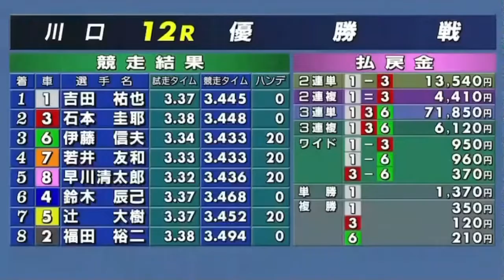【オートレース BACHプラザ】川口オート 2022/6/20 優勝戦 優勝 川口 29期 吉田 祐也 選手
BACHプラザ 川口オート 2022/6/20の放送。
2022/6/20 優勝戦の映像です。
優勝 川口 29期 吉田 祐也 選手。
2008年以来の優勝、おめでとうございます。
スタート速攻、逃げ切り、見事なレースでした。
益々の御活躍を楽しみにしております。

SNS等やっております。
自分のSNSアカウントは、こちらからです。
是非、登録を宜しくお願い致します。

【Twitterの仲間】